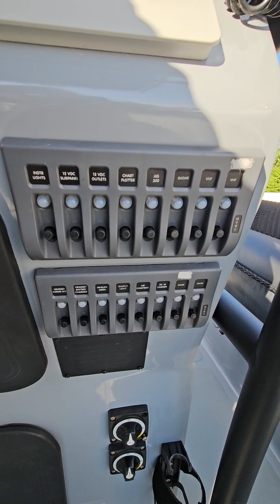2016 Ocean Marine 9.5 walk around 8-13-2024